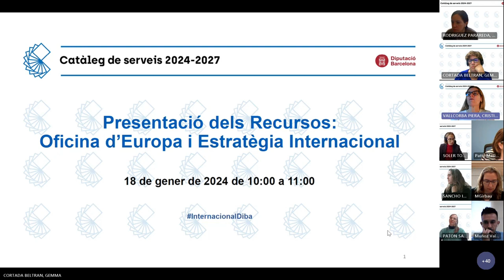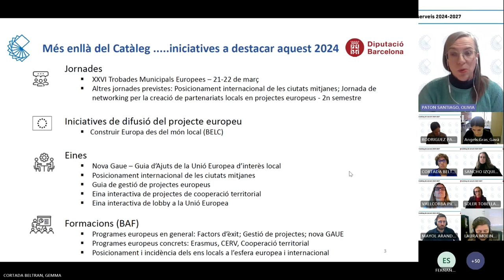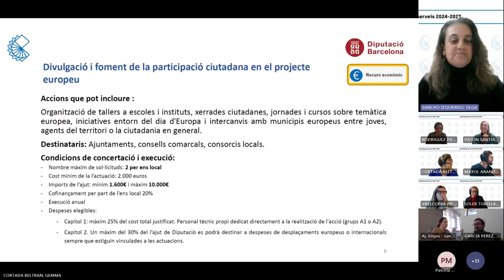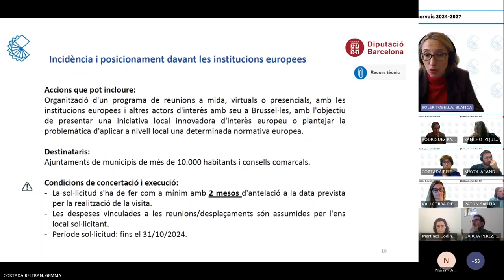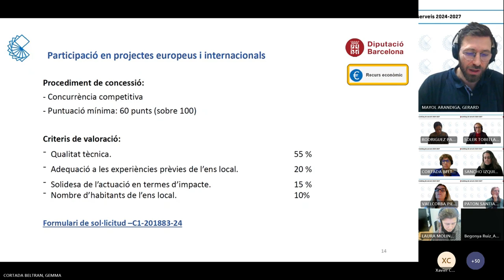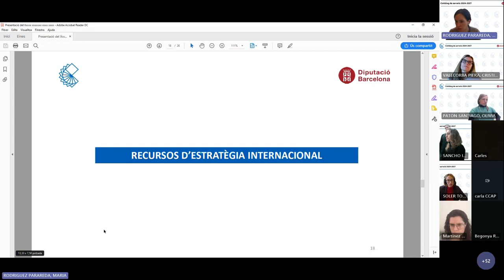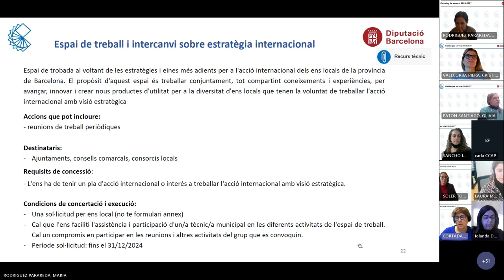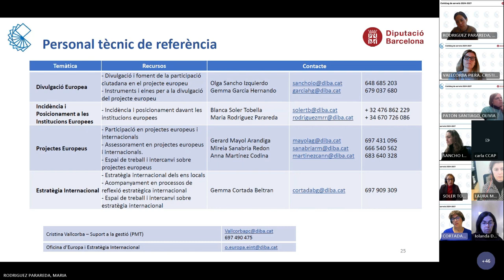Presentació del Catàleg de serveis 2024 de l'Oficina d'Europa i Estratègia Internacional